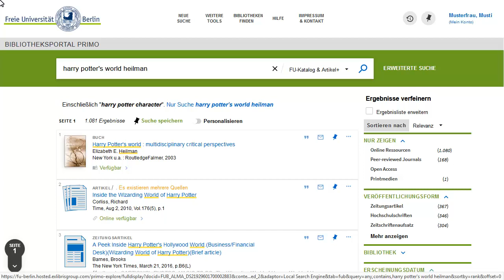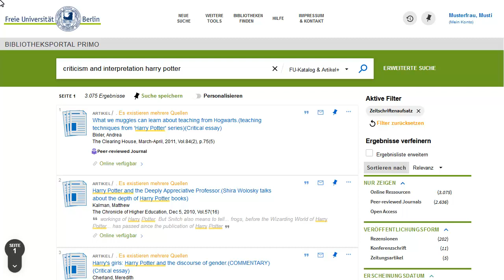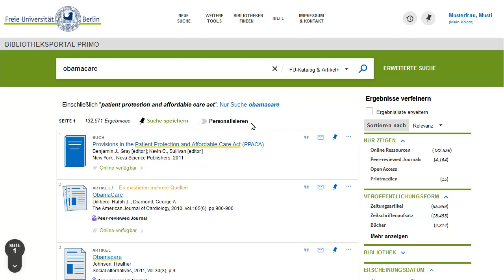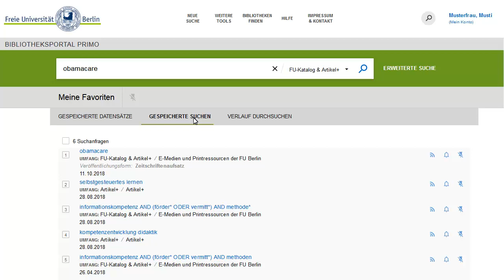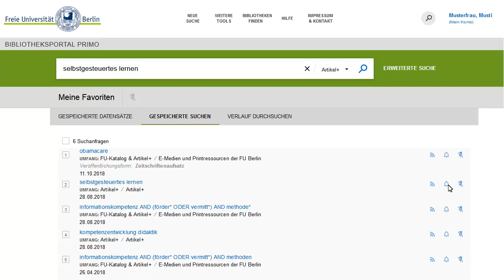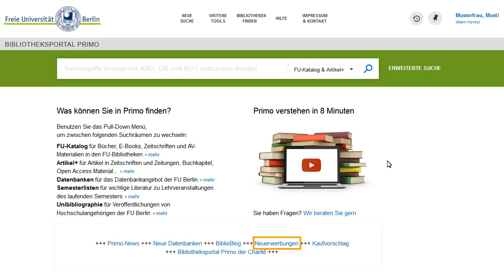Empfehlungsdienste, Relevance Ranking & Alerts im Bibliotheksportal Primo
In diesem Überblick wird vorgestellt, wie Sie Empfehlungsdienste,
Einstellungen des Relevance Rankings und Alert-Dienste für Ihre
Recherchen nutzen können.

00:14 Empfehlungsdienst BibTip (Bestand der FU-Bibliotheken)
00:54 Empfehlungsdienst bX (Artikel/ Aufsätze im Megaindex Artikel+)
01:24 Relevance Ranking personalisieren
02:20 Alerts für gespeicherte Suchanfragen
04:58 Neuerwerbungslisten von FU-Bibliotheken